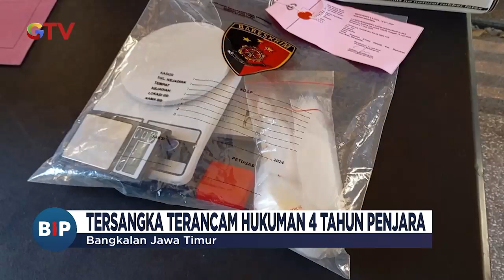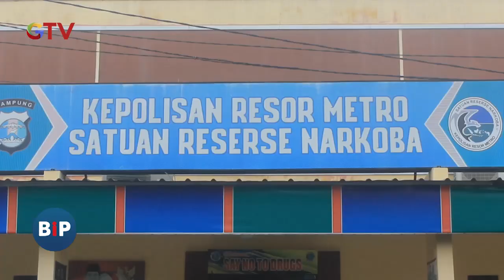Viral! Keributan Jukir dengan Petugas Dishub Ramai di Media Sosial- BIP 03/08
Saksikan info berita terkini di:
Buletin iNews Pagi: Senin – Jumat Pukul 03.45 WIB
Buletin iNews Siang: Setiap Hari Pukul 10.30 WIB
Buletin iNews Malam: Senin – Jumat 01.00 WIB
Buletin iNews: Senin – Jumat 12.00 | 14.00 | 00.00